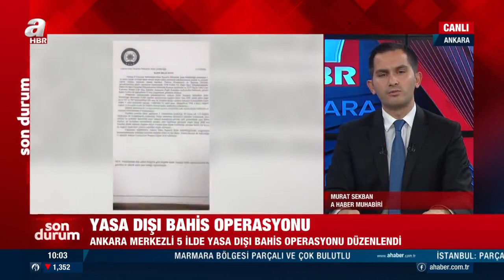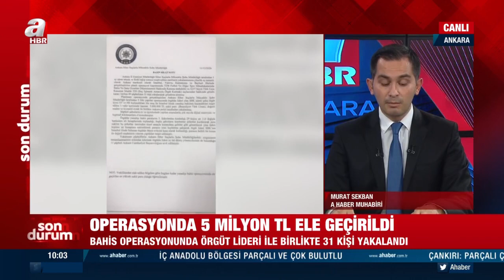Yasa Dışı Bahis Operasyonunda 5 Milyon TL İle Yakalandılar | A Haber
Ankara Siber ekiplerince 5 ilde düzenlenen, 31 kişinin yakalandığı yasa dışı bahis operasyonunda 3 bavul içinde 5 milyon lira nakit para ele geçirildi.